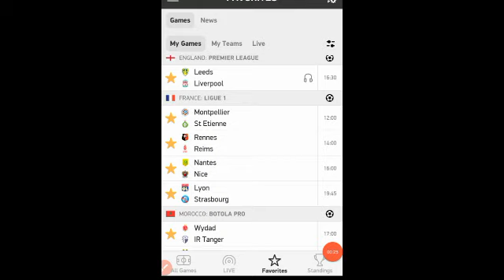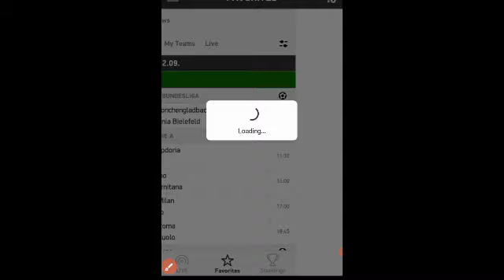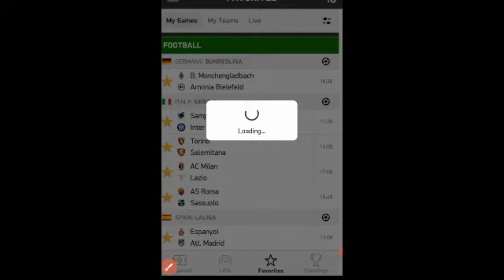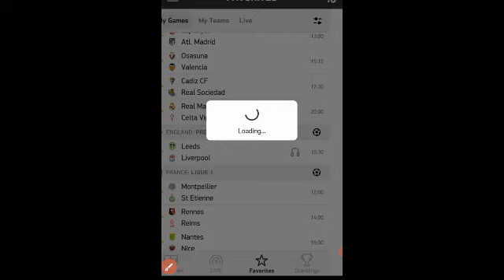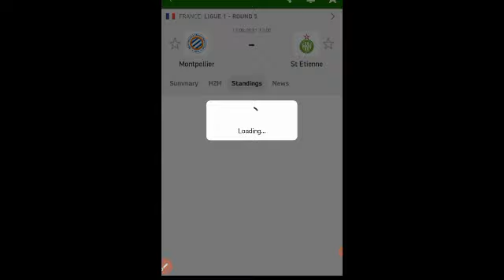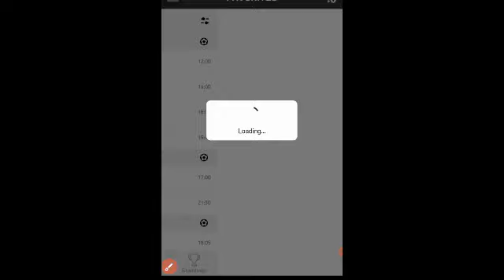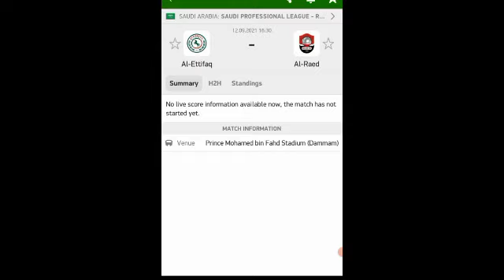توقعات مباريات اليوم الأحد cote sports 2021-09-12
توقعات مباريات اليوم الأحد
توقعات مباريات اليوم cote sports
توقعات مباريات اليوم
توقعات مباريات cote sports
ملخص المباريات
توقعات المباريات cote sport اليوم,
cote sport توقعات المباريات اليوم السبت,
mdjsتوقعات  مباريات
bet365
skrill
bookmakers
mdjs
cote sport
pronostics
totofoot
mdjs cote sport
mdjs totofoot
mdjs طوطوفوت
mdjs كوطي سبور
totofoot 12
totofoot 14
pronostics foot
pronostics logiques
football predictions
predictions football
football pronostics
pronostics football
بيتوينير
ميلبيت
سكريل
كوطي سبور
طوطوفوت
المراهنات الرياضية
الإيداع والسحب
توقعات المباريات
إنشاء حساب
تغيير العملة
طرق الربح